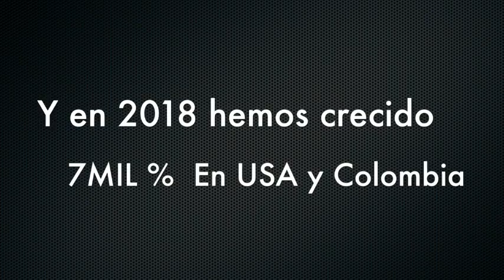Venezuela - Regreso a clases de niños venezolanos será difícil por culpa de la crisis - VPItv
Noelbelis Aguilar, directora nacional de los colegios Fe y Alegría, pronosticó un difícil regreso a clases para los jóvenes venezolanos por culpa de la crisis que afronta el país.